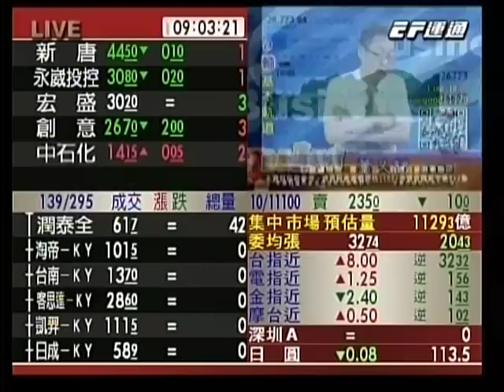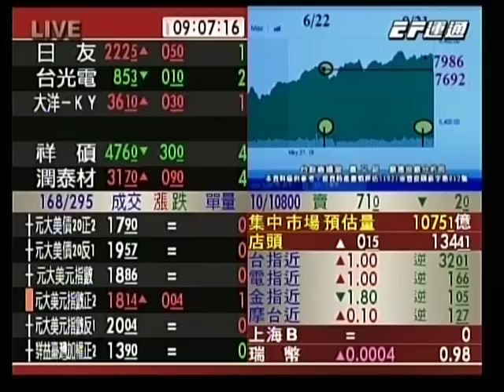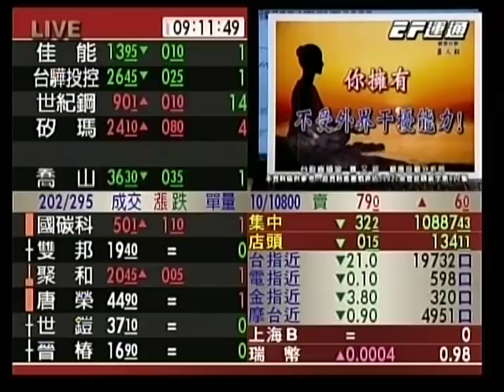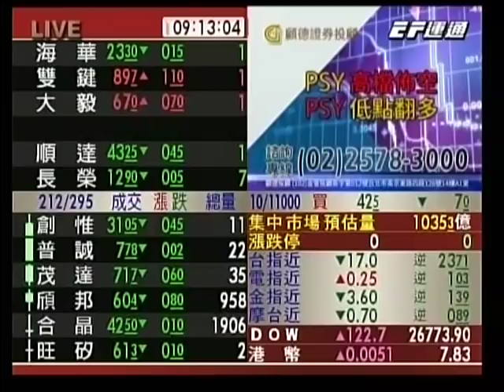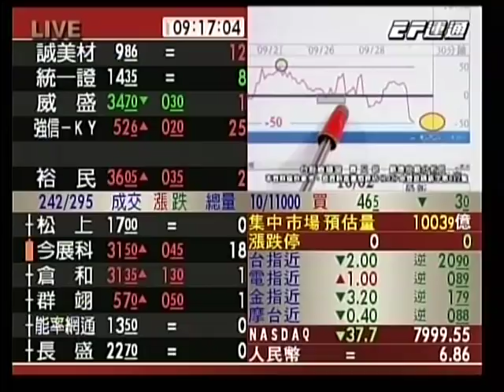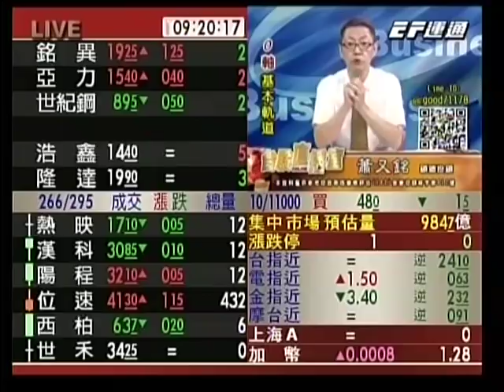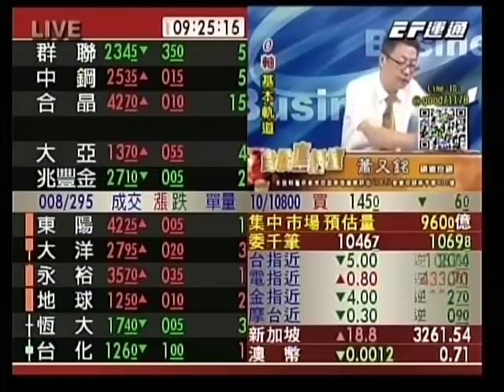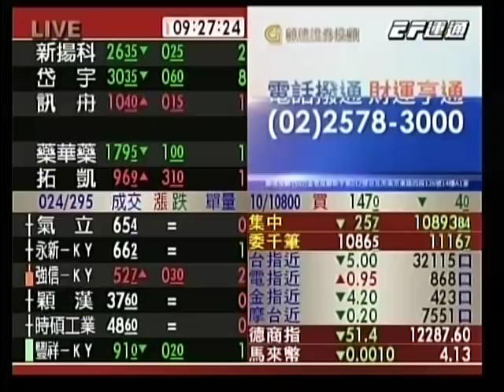20181003 0900 蕭又銘 台股直播室